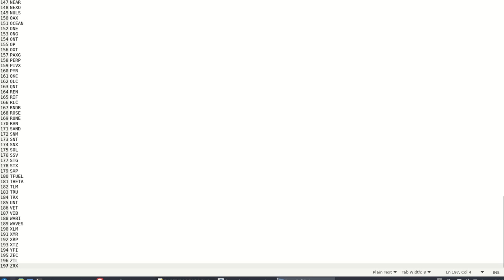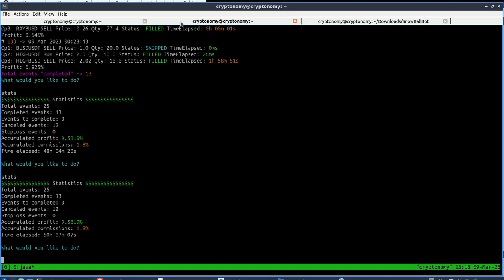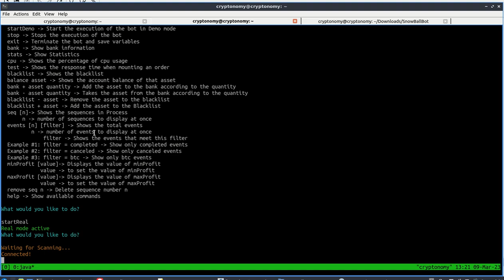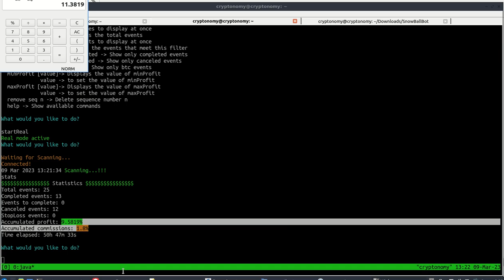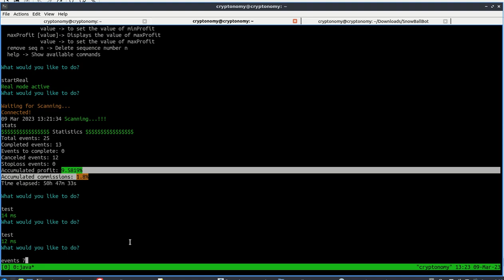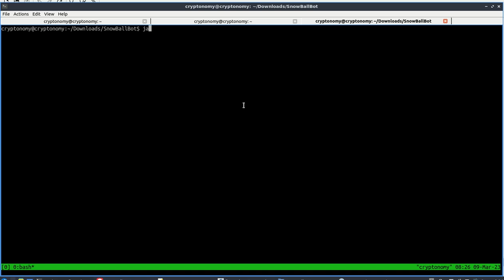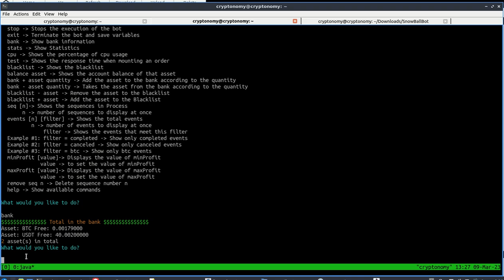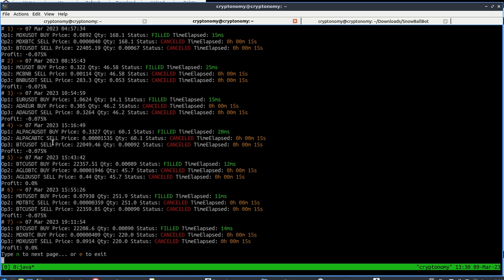SnowBall Bot V1.0: Tutorial: Server Setup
Hola a tod@s, Bienvenidos a su canal 𝘾𝙧𝙮𝙥𝙩𝙤𝙣𝙤𝙢𝙮, en este video les comparto la manera de instalar el SnowBall Bot Server y como se parametriza para ponerlo en funcionamiento.

◢ Atn. 𝖢𝗋𝗒𝗉𝗍𝗈𝗇𝗈𝗆𝗒